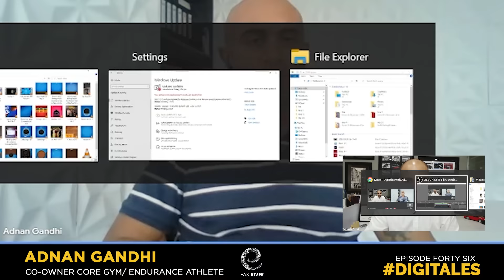DigiTales| Faizan Syed| S3 EP 46- ft. Adnan Gandhi Co-Founder Core Gym| How to train for a Marathon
In this episode, Faizan talks to Adnan Gandhi Co-Founder of Core Gym, Karachi.

Facebook.com/digitaleser
YouTube.com/digitaleser
Twitter.com/erdigitales